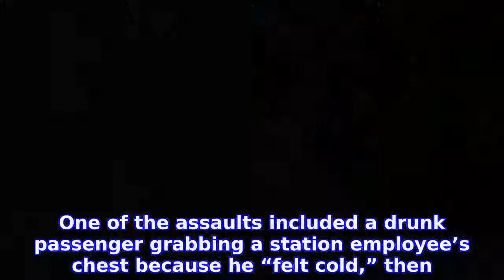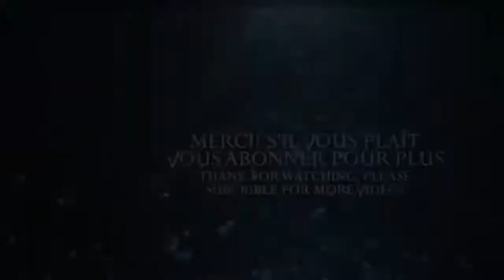670 cases of violence against train station employees reported in fiscal 2018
670 cases of violence against train station employees reported in fiscal 2018
The Ministry of Land, Infrastructure, Transport and Tourism has revealed that the number of violent acts against train station employees and train crew nationwide rose to 670 cases in fiscal 2018.
INFORMATION
• Source: japantoday